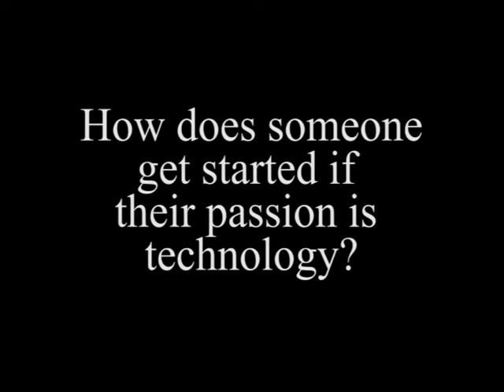Jose Benitez Cong interview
Jose Benitez Cong, who has been part of talent strategies behind some of the most recognized companies and consumer electronics products in history including Apple, Google and Nest, spoke at the iHub San Joaquin Leadership Series event Sept.30,2015.